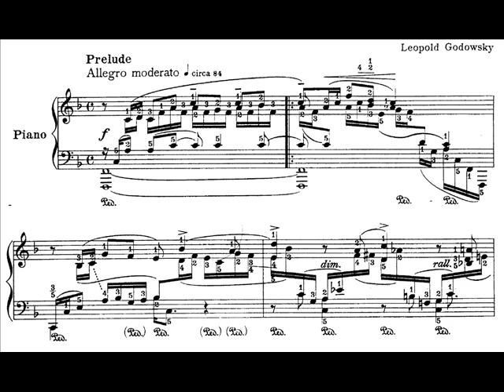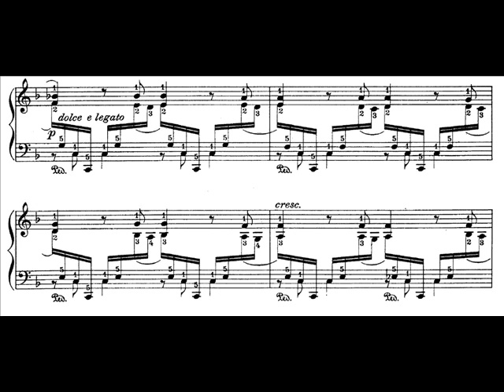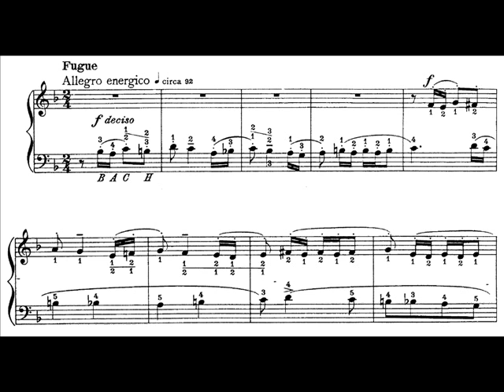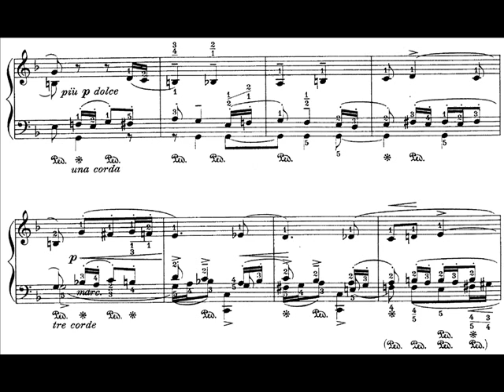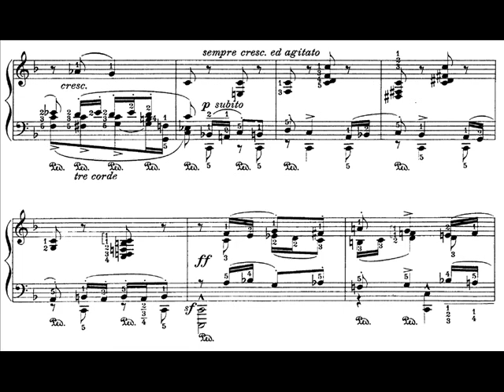Hamelin plays Godowsky - Prelude and Fugue on B.A.C.H, for the left hand alone Audio + Sheet music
Leopold Godowsky's highly intricate Prelude and Fugue on B-A-C-H, for the left hand alone. Performed by the Godowsky champion Marc-André Hamelin.